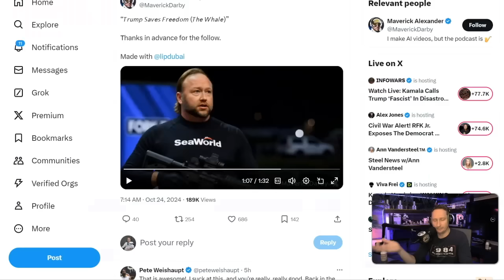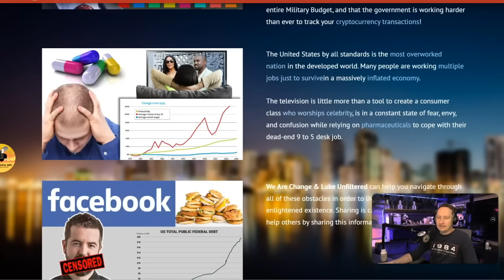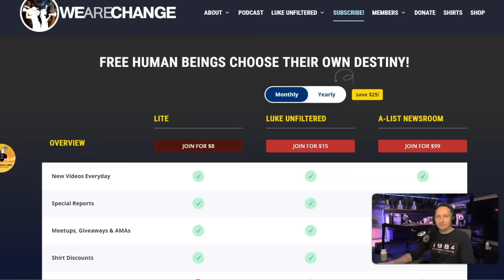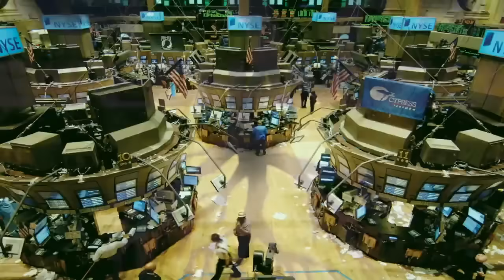Diet PSYOP?! Wait, Seed Oils Are Good For You??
With@oldworldflorida

Wait, are seed oils good or bad for you? We discuss it in this report.